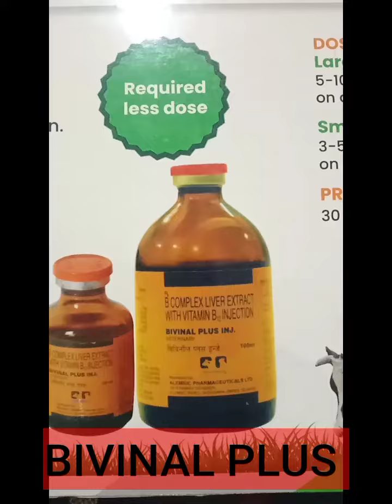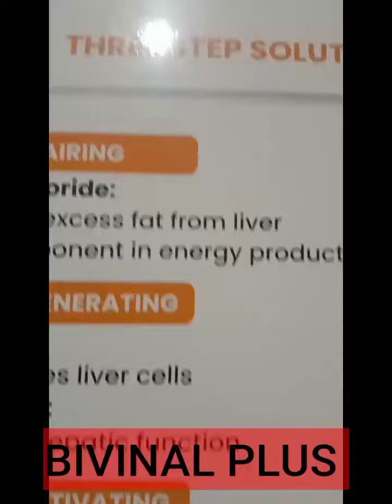B COMPLEX WITH LIVER EXTRACT INJECTION VETERINARY